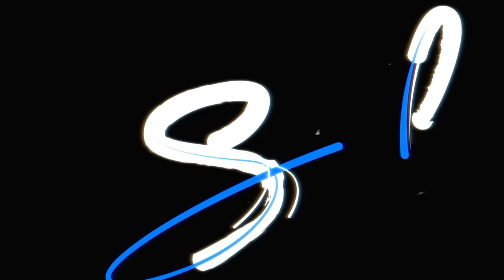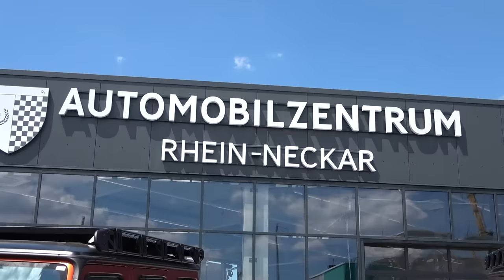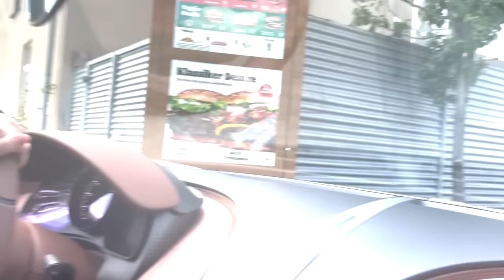Insane $50 Million Luxury Car Collection in Germany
I'm visiting Automobilzentrum Rhein-Neckar in Viernheim Germany where they have a $50m luxury car collection. The owner Omid is challenging me with a Bugatti Chiron to take it through a Burger King drive-through.